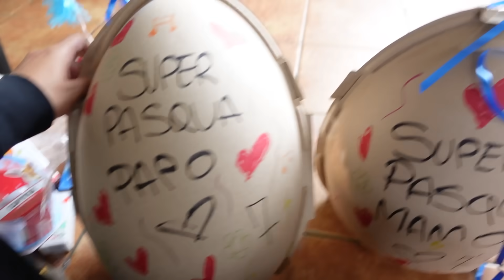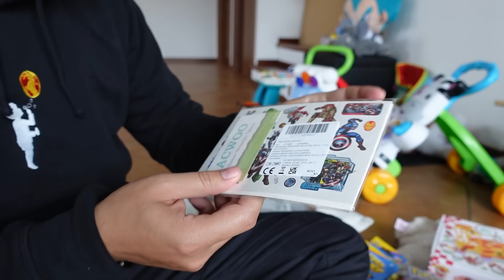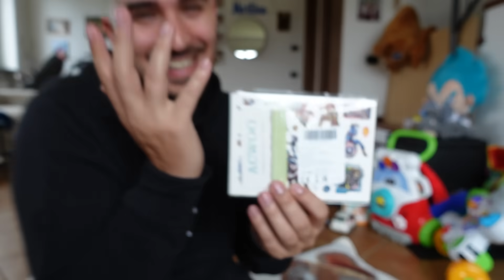SARA CREA DEI SUPER PASQUALONI PER VALE !! * SORPRESE ASSURDE*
Sara oggi ha deciso di fare una sorpresa a Vale, lo farà tornare bambino ricreando dei Super Pasqualoni per lui! Buona visione!!
NUOVA DATA:
Ci vediamo il 23 Aprile al centro commerciale I MARSI ad Avezzano(AQUILA) alle 17.00